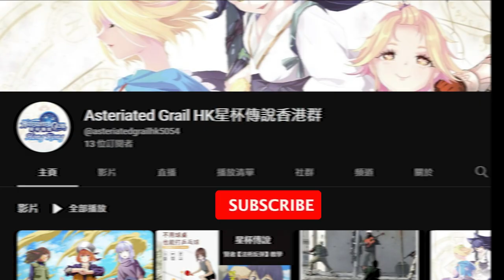【星杯傳說】十週年香港區比賽 Round 1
第一場比賽
【紅蓮聖天八極式】vs[破碎吧現實，粉碎吧精神，放逐吧這個世界！毀滅風暴！]

BP:
00:10

開始:
00:47

座次:
【獸靈武士】[陰陽師][劍帝]【神官】【聖槍騎士】[封印師]

香港區比賽BP程序:
雙方陣營排序依序為：紅1(First Player)、藍1、藍2、紅2、紅3、藍3，
隨機開18角色BP(Ban&Pick，禁＆選角)，60秒觀察時間後再開始bp
紅隊禁一角(60秒)，然後藍隊禁兩角(120秒)；紅隊選一角(60秒)，然後藍隊選兩角(120秒)；
紅隊一角(60秒)，然後藍隊禁一角(60秒)；紅隊選一角(60秒)，然後藍隊選一角(120秒)。
雙方隊長把選好的角色卡任意覆蓋放在自己隊伍的位置上(60秒)，然後安排自己及隊員入座，比賽開始時把角色卡翻開。

此頻道為桌遊《星杯傳說》的香港熱心玩家，為了推廣及介紹《星杯傳說》而創立。

Title: Slow Roller
Album: Hip Hop Nights
Composer: Steven David Fay [ASCAP]
Publisher: NSLE Music
Label: ELIAS Music

Title: Night After Night
Album: Beast Mode 2
Composer:  DubXX [BMI], Alexander Hitchens [BMI], Tezo [ASCAP]
Publisher: Killer Tracks, Soundcast Music
Label: Chronic Trax